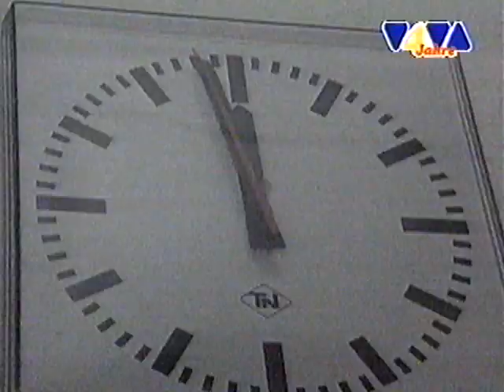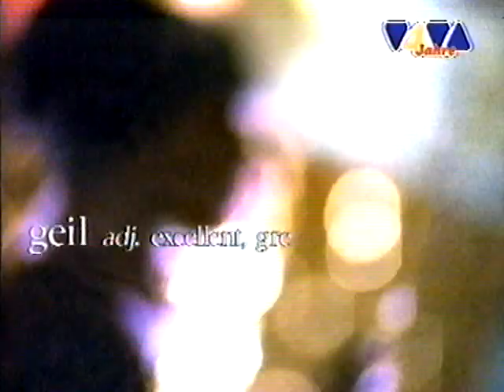VIVA - Sendestart/Programmstart / Heike Makatsch / Nilz Bokelberg / Mola Adebisi